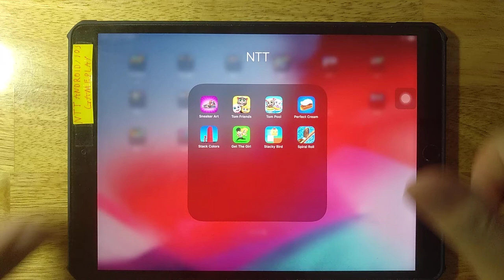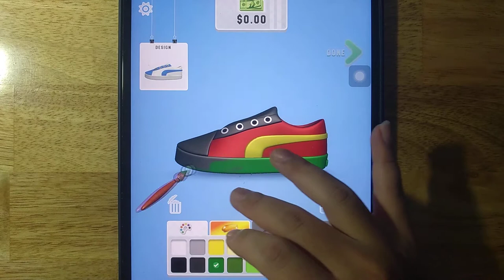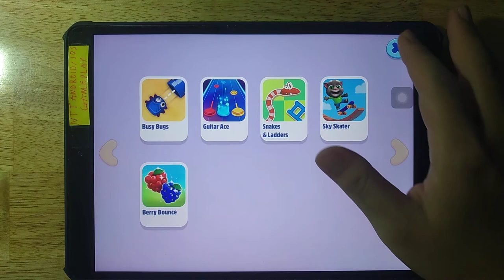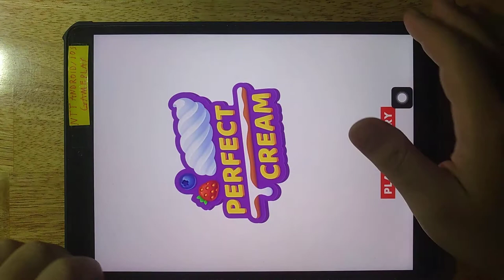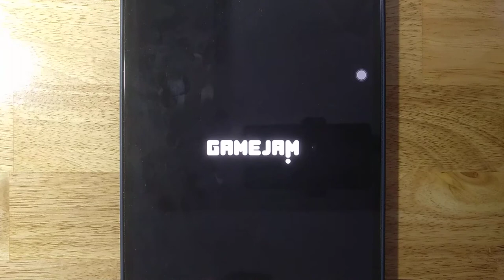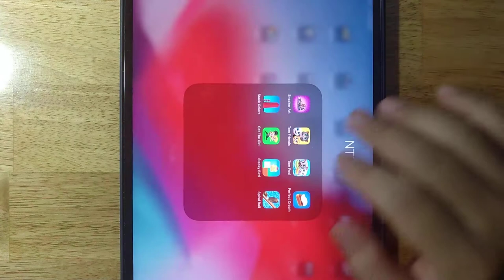Sneaker Art,Tom Friends,Tom Pool,Perfect Cream,Stack Colors,Get The Girl,Stacky Bird,Spiral Roll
Android GamePlay
iOS GamePlay
iPad GamePlay
GamePlay Walkthrough